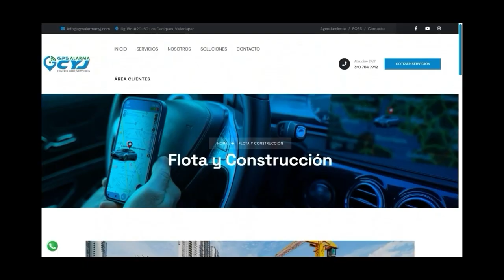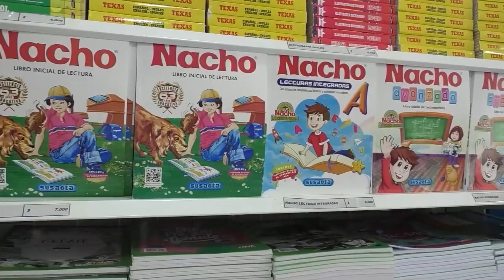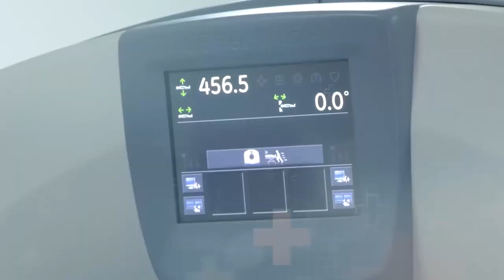CNC NOTICIAS VALLEDUPAR EMISIÓN CENTRAL 7 MARZO 2024